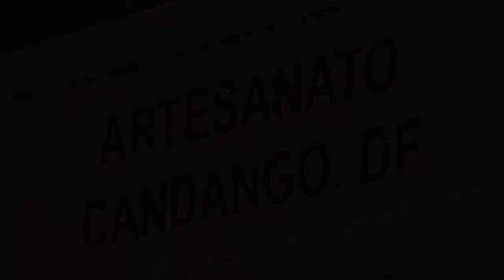Artesanato Candango - Stand 541